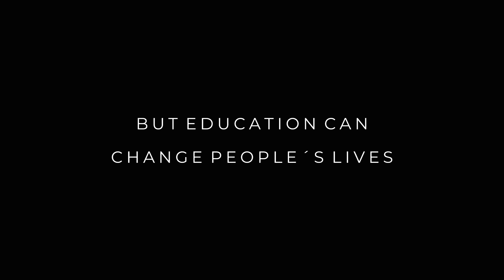A Chance In Accra (TRAILER) | 2020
"A Chance in Accra" is running for festivals now.
Visit a-chance-in-accra.info to learn more.

Production & Directing: Jonas Geisler
Cinematographie: Erwin Gepting, Maximilian Finckh
Editing: Jonas Geisler, Maximilian Finckh
Sounddesign & Music: David Vath
Colorgrading: Erwin Gepting